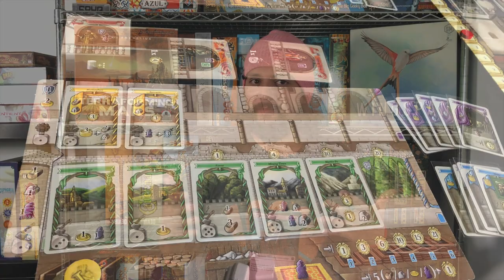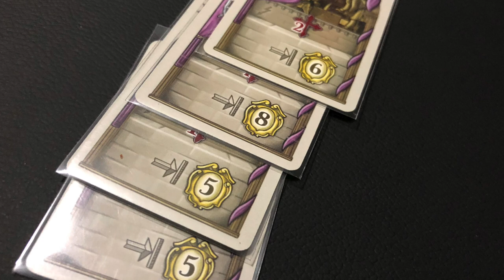Top 5 Engine Builder [Josh]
Josh nos comparte su top 5 de juegos con el mecanismo de creación de motor, una mecánica en la que el jugador progresa poco a poco con la finalidad de crear combos largos eventualmente.